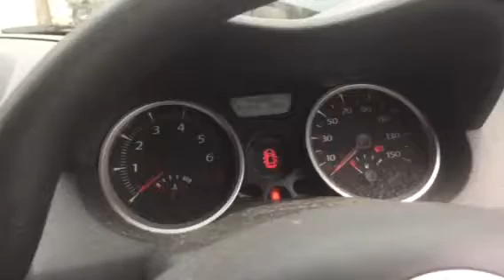76091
Reno Megane